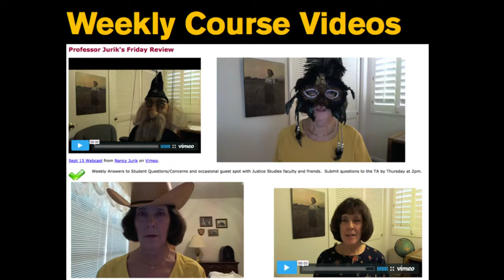Nancy Jurik - Video Responses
Dr. Nancy Jurik discusses how she uses video responses in her online classes to keep students motivated. Every Friday morning, Dr. Jurik creates a webcam video to supplement her readings, narrated PowerPoint lectures, videos, websites, etc. Her goals are to bring herself to life for her students and grab their attention to keep them engaged in the course content. She looks at the Discussion Boards to determine what concepts resonate with the students and what topics need additional commentary and then crafts her weekly video responses. She then uploads the videos, grabs the embed code and pastes it into her course for the students to view.

For more information and resources on how to teach online please